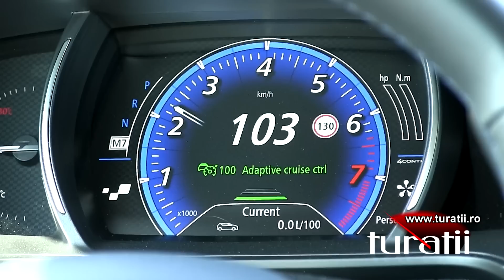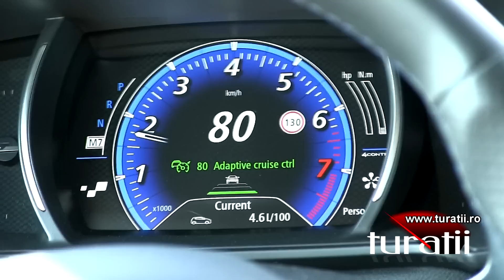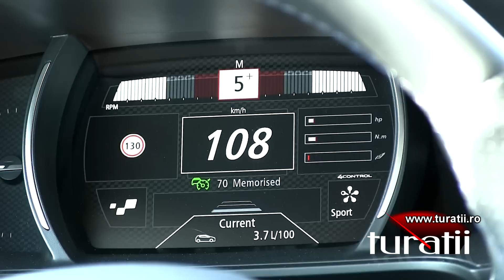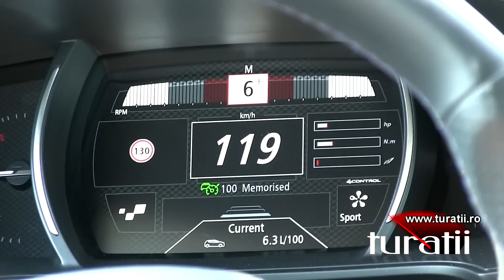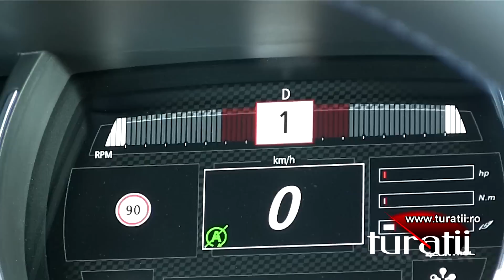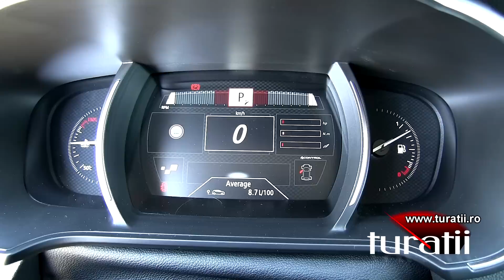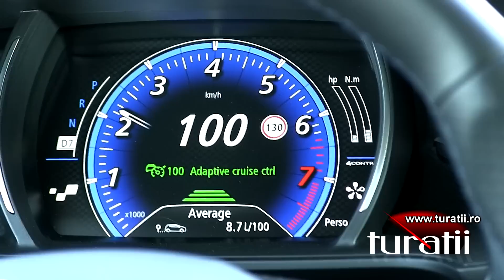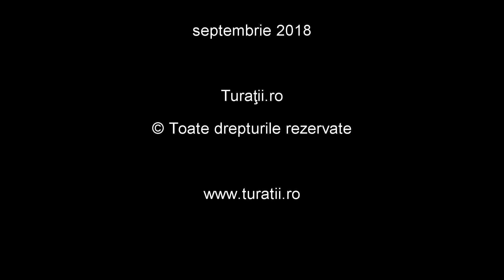Renault Megane Estate 1.6l TCe EDC7 GT video 2 of 2